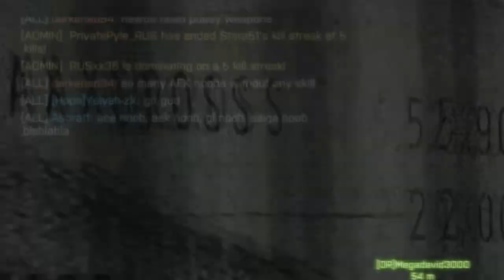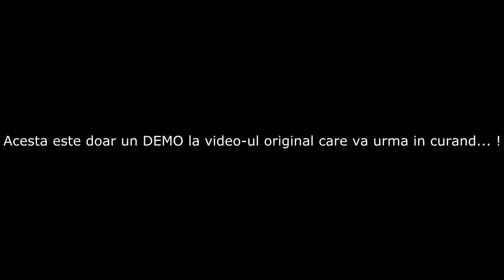BATTLEFIELD 4 Funny/Rage Moments #5 - DEMO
**CITITI DESCRIEREA !!**
Deci este doar un demo la ce va urma in episodul urmator
mdaa ... lucrez destul la el adica ... dureaza sa-l fac misto pentru voi pretenasi de peste tot :D !
Video-ul intreg va aparea incurand .
Baftaaa si o zi bunaa tuturor :D !!
Program de filmat : Mirillis Action ( cu tot cu facecam )
Program de editat : Sony Vegas Peo 11.0
Muzica folosita in acest video : There It Is , Olde Timey , Gaslamp Funworks .